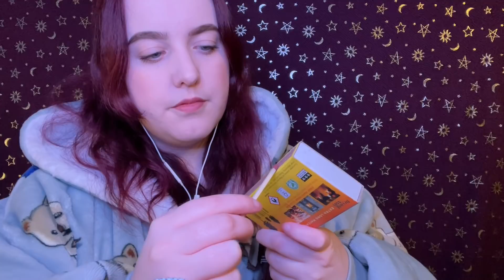ASMR | Focus | Distracting you with Light Triggers 💖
Hello 😊

Poll winner video - Distracting you with light triggers

I now have a discord to chat with you all and maybe play some games

I wish you all the best for the week ahead 🥰

Laurie